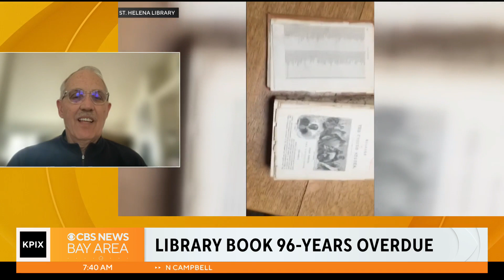Mystery solved: Napa man on returning decades-overdue book to St. Helena library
Jim Perry on the story behind the book